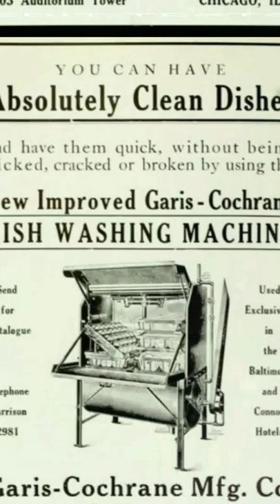#who invent the dishwasher in history do you know short## video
History information about  dishwasher